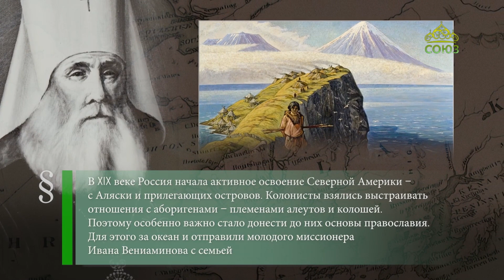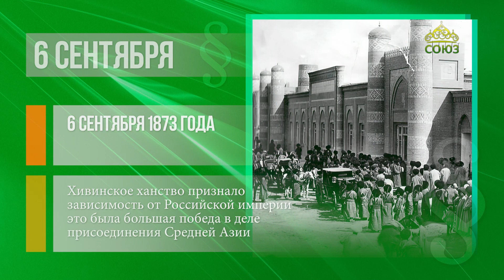Этот день в истории 6 сентября